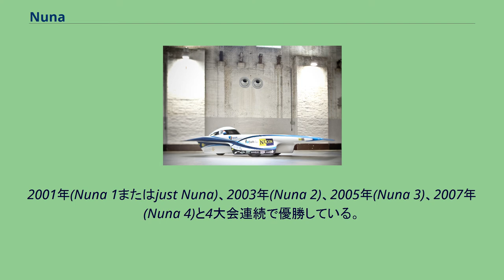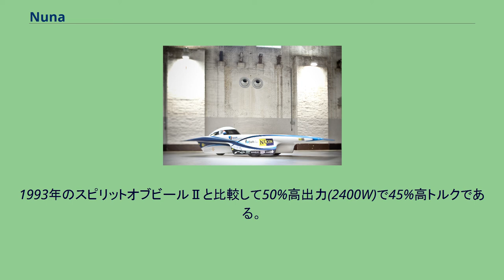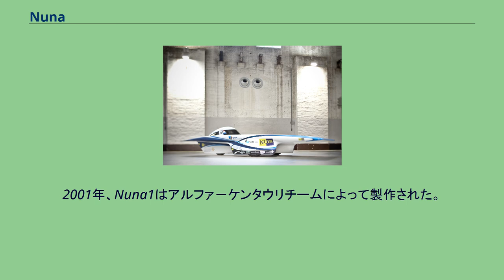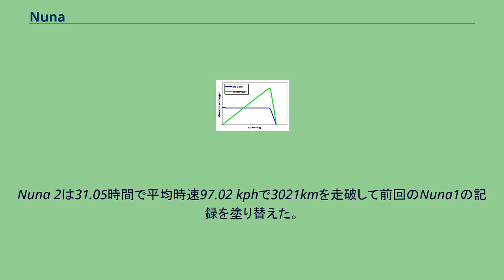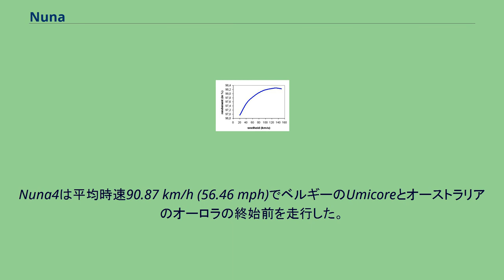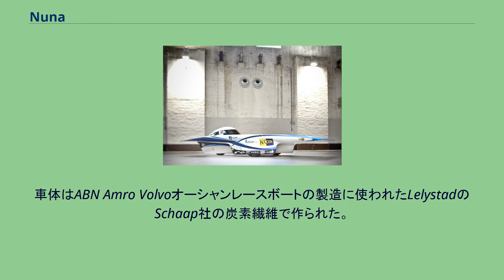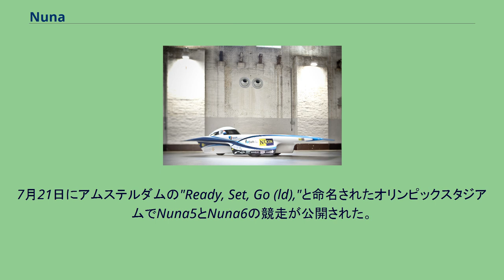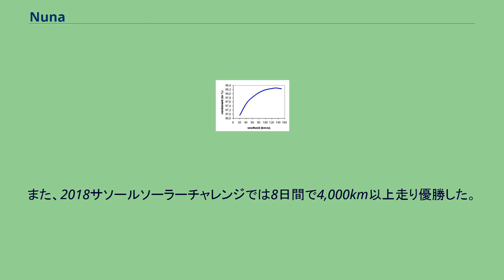Nuna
疾走するNuna 3 Nuna 5 Nuna 5 Nuna（ヌナ）とはデルフト工科大学がワールド・ソーラー・チャレンジに出場するために製作したソーラーカーである。
2001年(Nuna 1またはjust Nuna)、2003年(Nuna 2)、2005年(Nuna 3)、2007年(Nuna 4)と4大会連続で優勝している。
2013年(Nuna 7)、2015年(Nuna 8)も優勝しており、優勝回数は最多である。
Nunaとはアイスランド語で"今"という言葉である。
勝つ為に良いチャンスを持つ: 太陽電池はヒ化ガリウム(GaAs)で出来ており3層から構成される。
上の層から入射した太陽光は下の層に入る。
効率は26%以上である。
この形式の太陽電池は現在入手しうる最良のものである。
効率だけでなく大きさも要因でNuna3の運転席以外の全ての上面を覆っている。
太陽電池に垂直に光が当たる時最も効率が高いがそうでない場合はおよそ垂直のコサイン角によって出力が減る。
太陽電池は一定の太陽光から一定の電流が得られる。
電圧は負荷に依存する。
(正確には負荷の電気抵抗)出力は負荷に応じた電圧と電流による。
太陽電池は一定量の電圧で電流を超えると速やかに0になる。
しかし蓄電池は太陽電池の出力が変動しても安定した電圧を維持できる。
そのため電圧変換機が必要である。
特殊なDC-DC変換機が負荷の抵抗値に応じてそのため、グラフの緑の線の頂点同様に太陽電池から最大出力を取り出す。
マキシマムパワーポイントトラッカー(MPPT)と呼ばれる。
最大効率は97%以上に達することが目標である。
風洞内でのNuna 3の模型の底面 空気抵抗は総抵抗において重要な部分を占める。
前面と流線型が重要である。
理想的な流線型から逸脱することは渦流の原因となりエネルギーを消費する。
理想的な流線型は幾つかの段階で達成される。
: コンピュータシミュレーションによる設計 風洞でスケールモデルを用いた試験で例えば液体塗料によって表面の流れを見ることが出来る。
写真ではデルフト工科大学の低速研究所での試験の様子を示している。
風洞内で実物大の車両の試験を行う　エメロードのこのドイツ－オランダ風洞が使用された。
強力な横風の試験が行われた。
この試験を元にNuna3のホイールキャップが設計された。
モーターはモーターから車輪への機械的な伝達による損失を最小化するために後輪に内蔵された。
(通常の車両はギアボックスや継ぎ手がある) モーターは1993年のスイスのビール工科大学(現在は Berner Fachhochschule Technik und Informatik)が開発したスピリットオブビールⅢのモーターを原形とした改良版である。
改良版はデジタル式パワーエレクトロニクスと制御装置が新規に開発され1999年に完成した。
1993年のスピリットオブビールⅡと比較して50%高出力(2400W)で45%高トルクである。
駆動装置の総効率(パワーエレクトロニクスの損失も含む)も同様に改良され現在では98%以上である。
しかしこのグラフは速度の増加によって多少依存することを示している。
この設計は当初ソーラーカーが約100km/hでの巡航速度で最大の性能に達するように製作された。
レースで勝つためには良い車だけでなく道路に応じた賢い運転が必要である。
レースの2ヶ月前から研究された。
GPSと繋がった高度の違いが地図に記入された。
これによりレース中の最適な速度が計算された。
すべてのテストおよびその他の準備にもかかわらず一つの不安定要素が以前存在している。
それは天気である。
いかなる雲も捕らえられる日光に大きな影響を与える。
そのため、沿道のいかなる天気の変化も連続的に監視された。
これら全てのデーターはコンピューターモデルによって分析されその時点で最適の走行速度が逐一算出された。
この装置は(内燃機関による)先導車に積み込まれた。
テレメトリーで蓄電池と発電量の状況が常に受信された。
全てのNunaシリーズの車両はデルフト工科大学の学生によって製作された。
チームは10人から12人のメンバーだった。
彼等は1年かけて設計と製作を学んだ。
2001年、Nuna1はアルファ－ケンタウリチームによって製作された。
彼等はSTS-61-Aの元宇宙飛行士のウッボ・オッケルス(Wubbo Ockels)によって指導された。
2002年からはNuonソーラーチームと呼ばれオッケルスは...